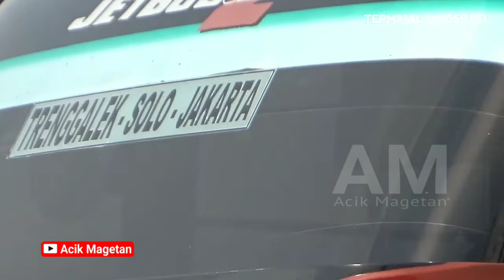Pramugari Bus Rosalia Indah Lagi Cek List Penumpang Terminal Maospati Magetan